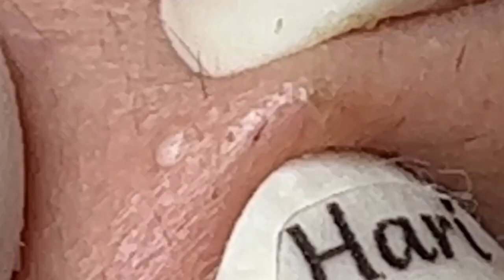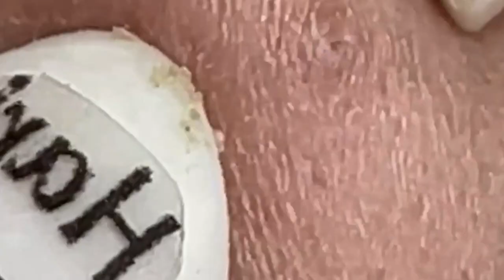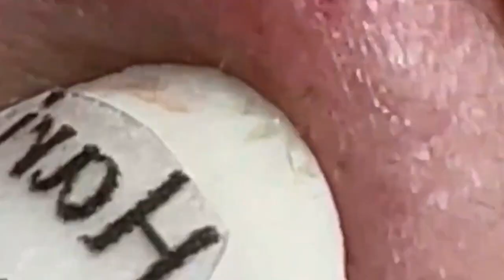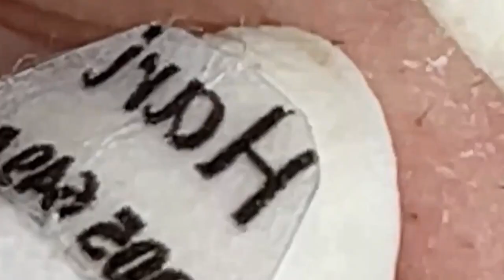𝘐 𝘢𝘭𝘸𝘢𝘺𝘴 𝘭𝘪𝘬𝘦 𝘵𝘰 𝘭𝘰𝘰𝘬 𝘰𝘯 𝘵𝘩𝘦 𝘰𝘱𝘵𝘪𝘮𝘪𝘴𝘵𝘪𝘤 𝘴𝘪𝘥𝘦 𝘰𝘧 𝘭𝘪𝘧𝘦 5678